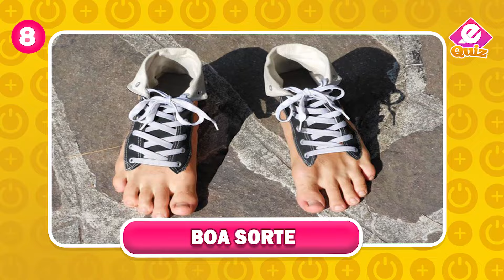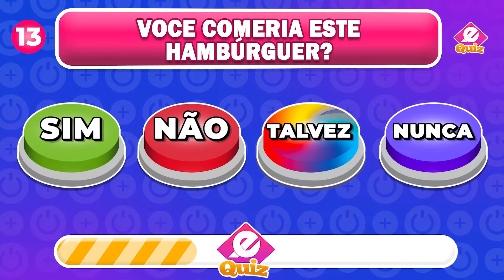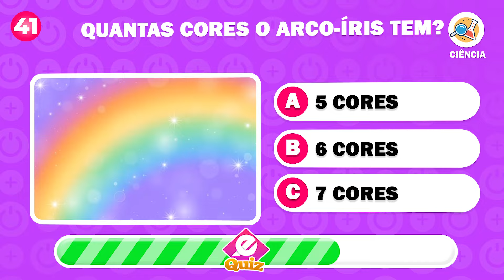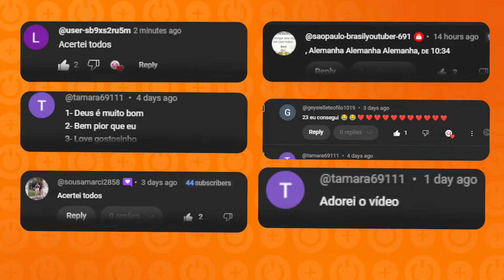ESCOLHA UM BOTÃO | Você precisa fazer a escolha certa pra se dar bem! | Equiz